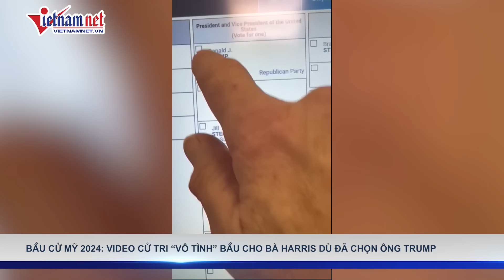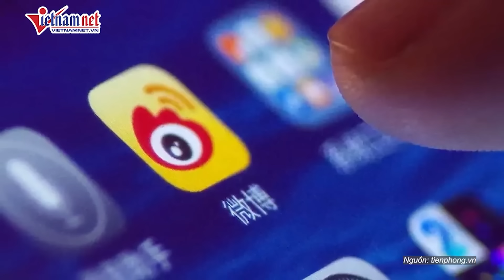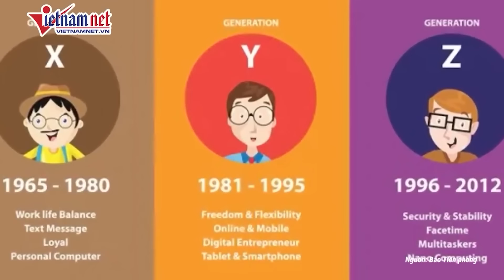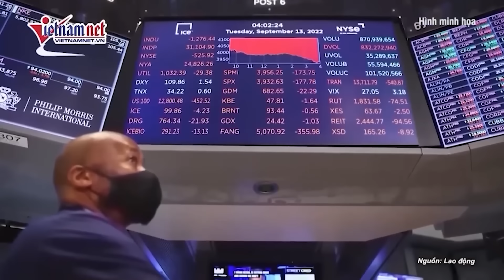Lỗi bất ngờ từ máy bỏ phiếu, bắt cử tri bầu cho bà Harris dù chọn ông Trump | Báo VietNamNet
Theo đoạn video được tờ The Hill dẫn từ mạng xã hội X, một người dân đi bỏ phiếu tại điểm bầu cử ở quận Laurel thuộc bang Kentucky, Mỹ, vào ngày 31/10 đã liên tục bấm bầu cho ứng viên Cộng hòa Donald Trump. Tuy nhiên, máy bỏ phiếu sau đó xác nhận cử tri trên đã ‘lựa chọn’ bà Kamala Harris.